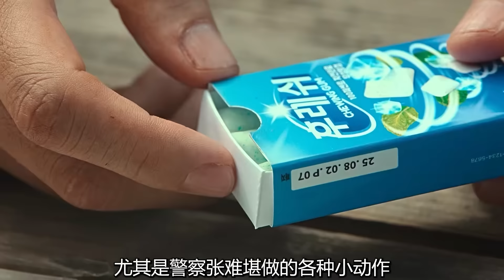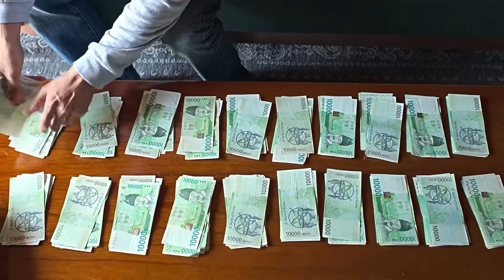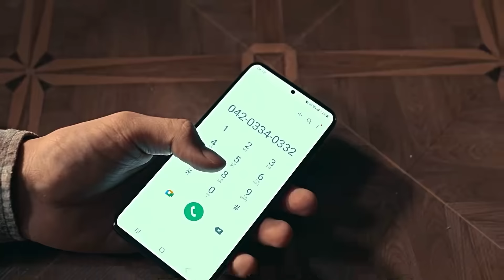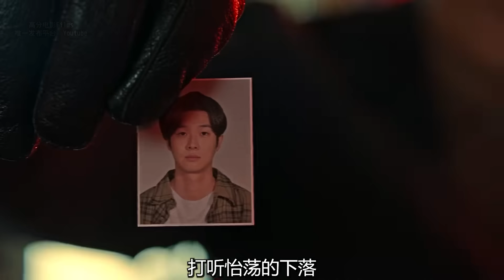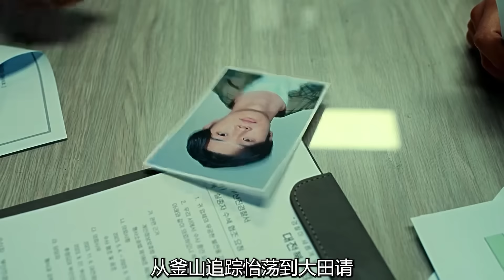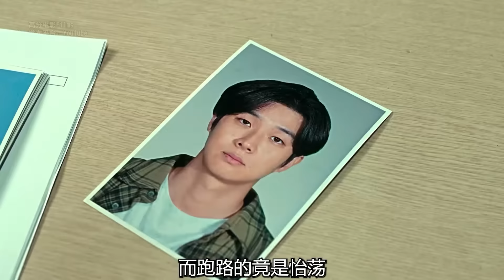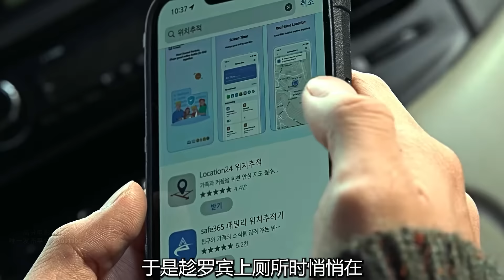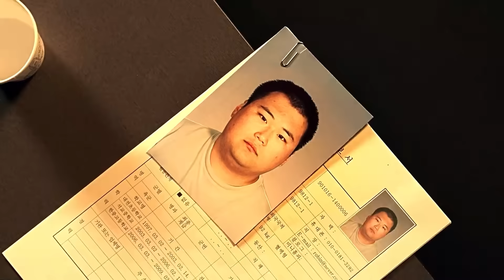廢柴小夥意外成為連環殺手，在鐵面偵探的追捕下，他直接放飛自我，以惡制惡！一口氣看完網飛懸疑復仇爽劇《殺人者的難堪》。杀人者的难堪